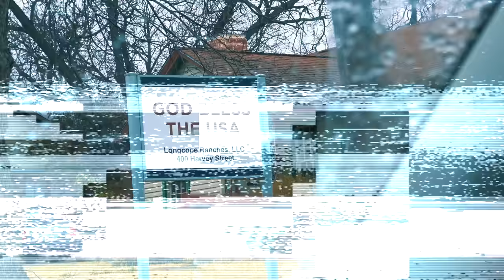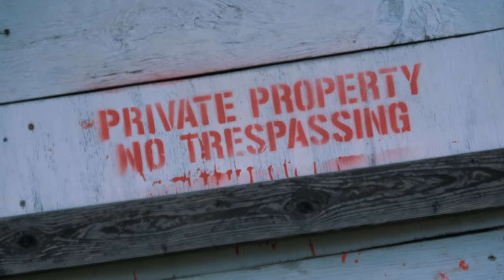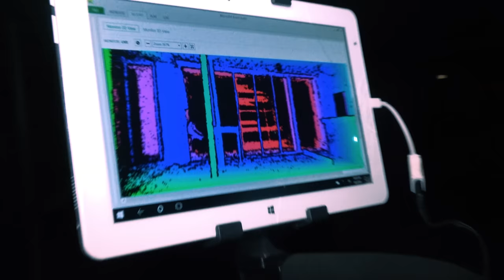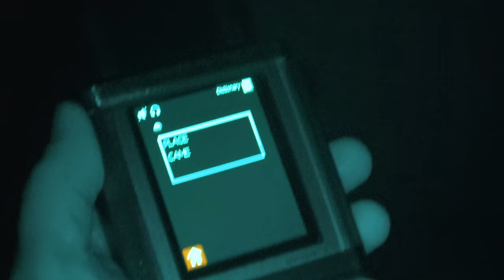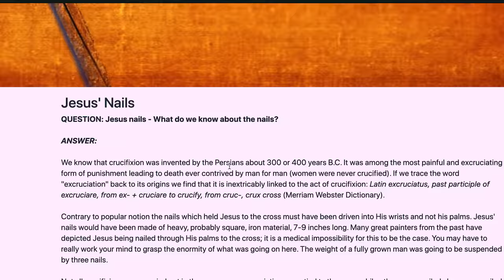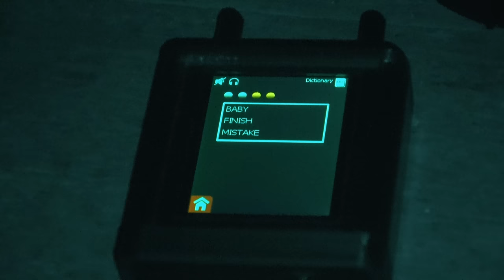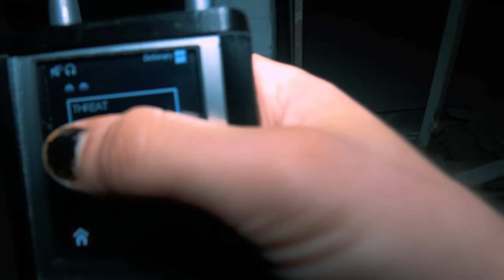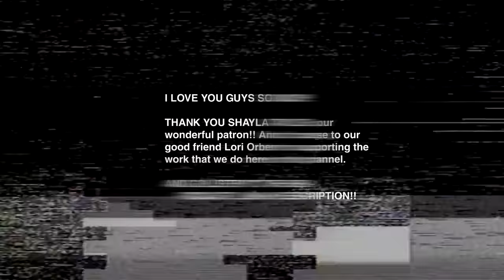DO NOT ENTER This Haunted ABANDONED CHURCH Alone | Scary Documentary | THE PARANORMAL FILES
In the FIRST EVER ghost hunt done at this historic abandoned church in Texas, Colin & Papa Spooks talk to the spirits that haunt this old abandoned place of worship. and talk to them about Jesus and God. Welcome, to THE PARANORMAL FILES.
LISTEN TO MURDER IN AMERICA (my new podcast)!
Listen to the podcast!